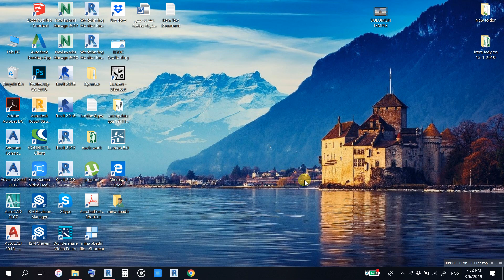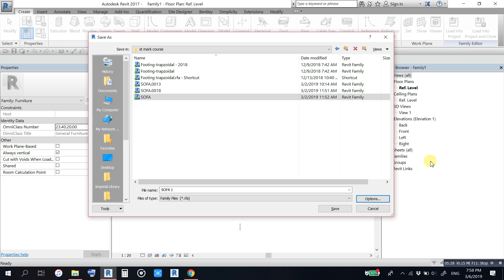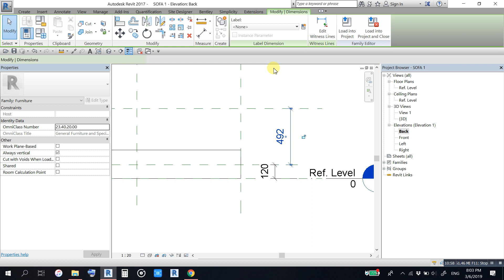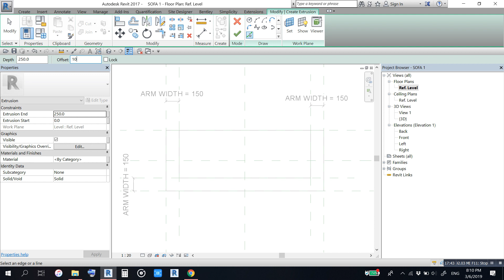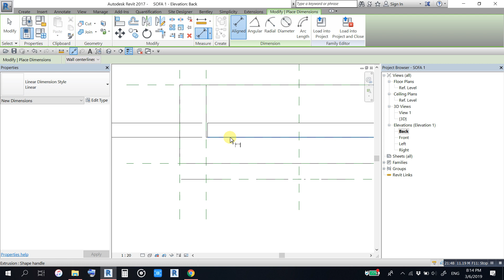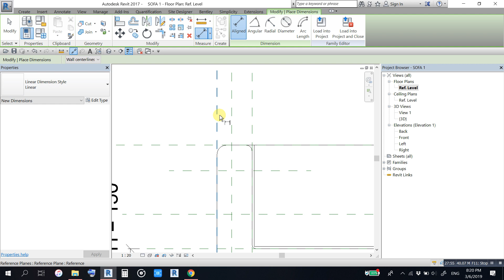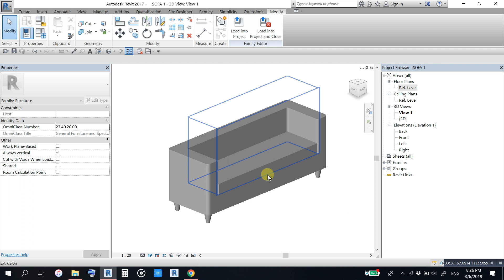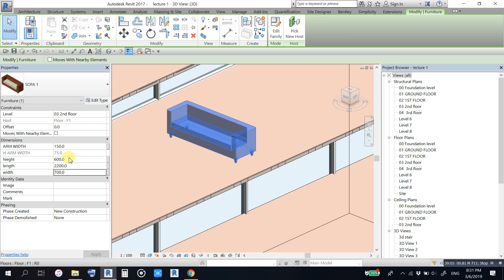LC 25 - CREATE NEW FAMILY IN REVIT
how to create new family in revit and make the family parametric
free Arabic lectures in revit by instructor MINA ABADIR